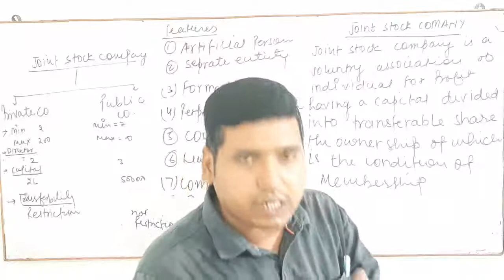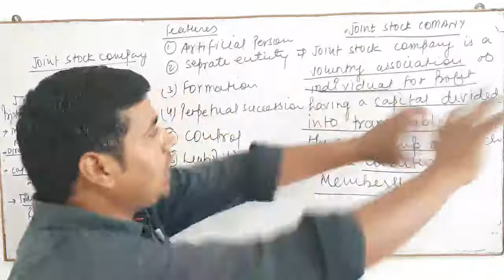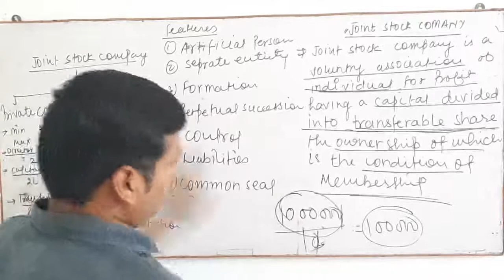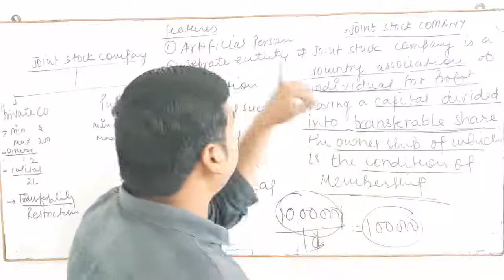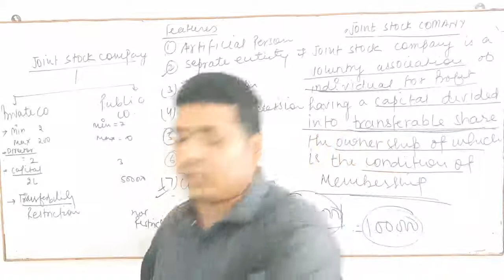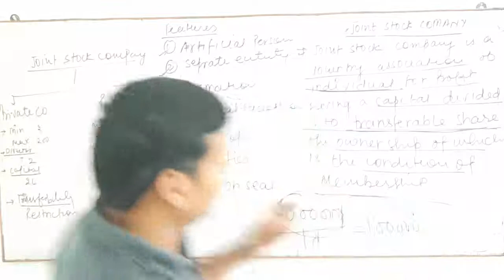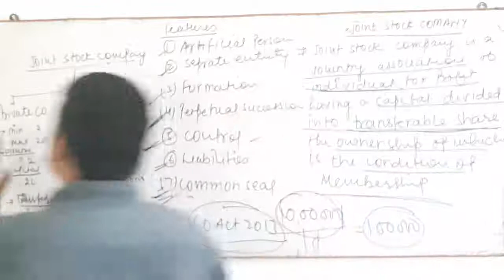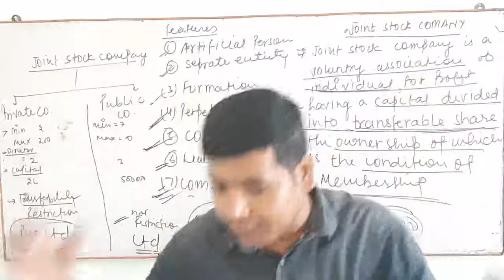Class 11 business studies ch 2. Joint stock company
Shashi bhushan dubey